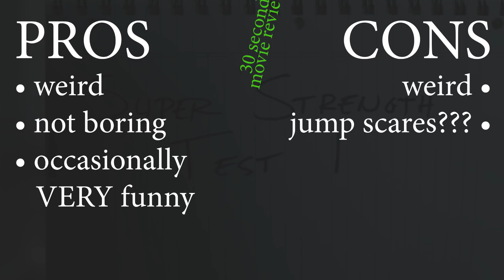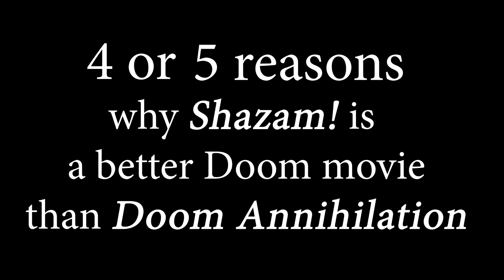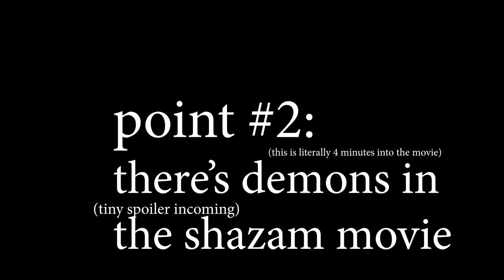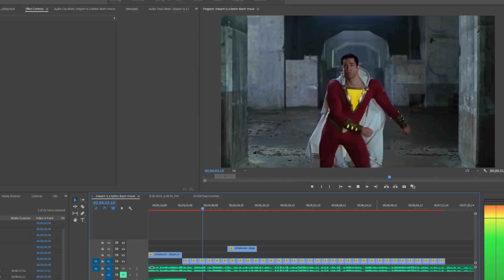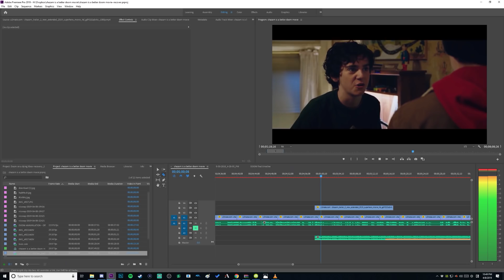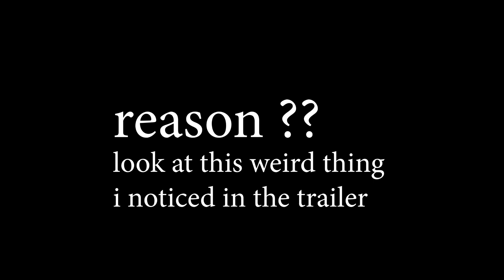Shazam is literally a better Doom movie than Doom Annihilation